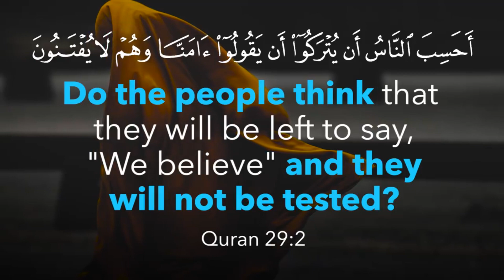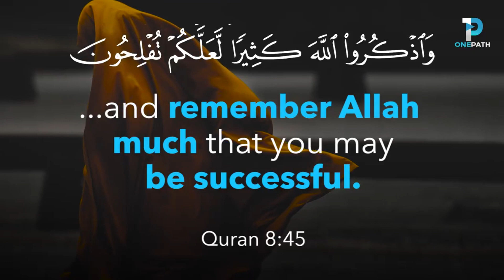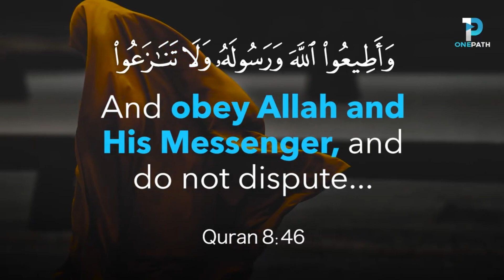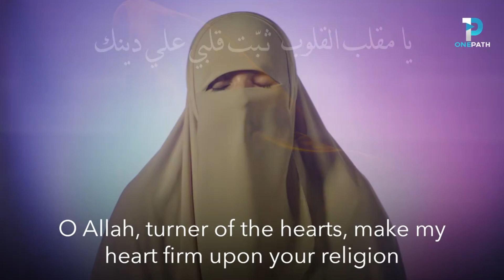Stand Firm My Dear Sisters | Ustadha Umm Jamaal ud-Din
Some words of solidarity to all my dear sisters facing persecution in Denmark and around the world for merely wearing their face veil or Hijab.